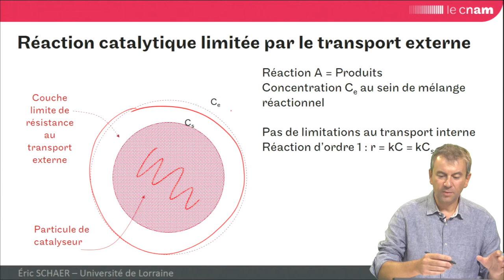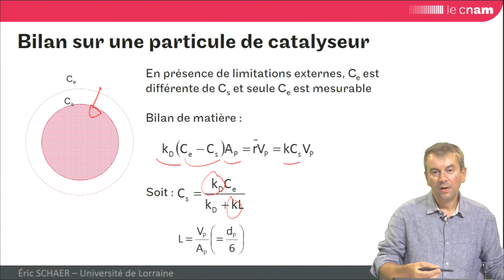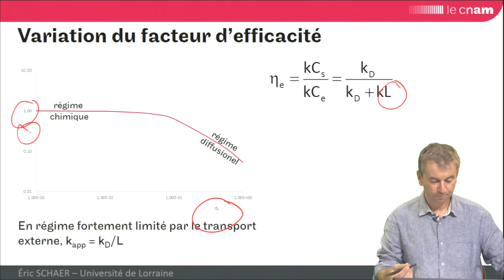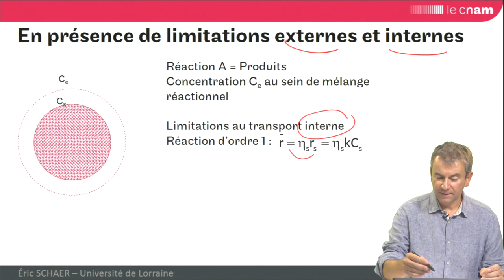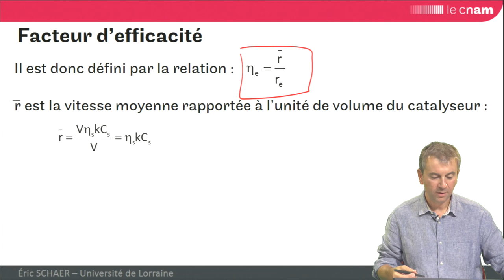GRCpoly : détermination du facteur d'efficacité externe pour un grain de catalyseur